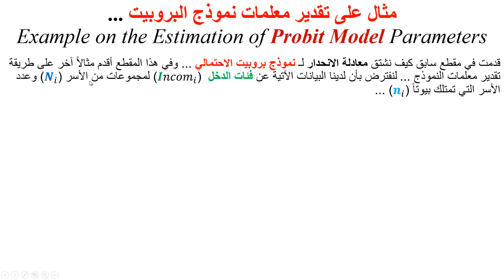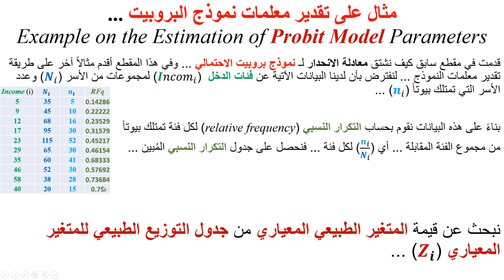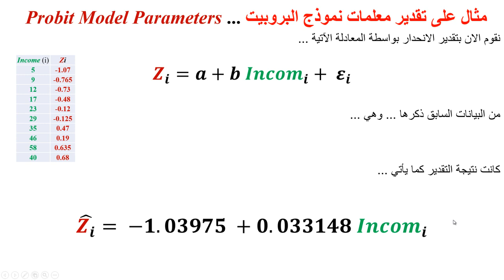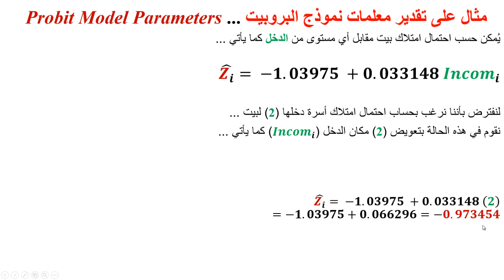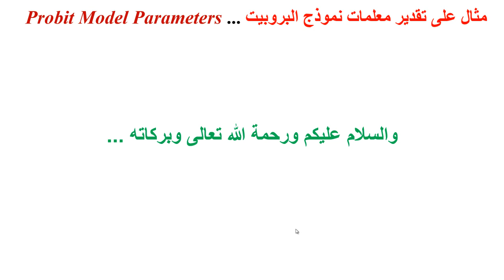مثال توضحي آخر على حساب معلمات نموذج بروبيت الاحتمالي Another Example on the Probit Model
يشرح هذا المقطع مثالاً آخر على تقدير معلمات نموذج البروبيت Probit Model Parameters Estimation